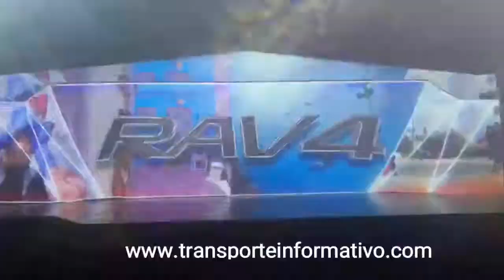La nueva SUV Toyota RAV4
La quinta generación de la SUV Toyota RAV4 ya está en México, disponible en cinco versiones con precios desde 413,900 hasta 578,900 pesos...